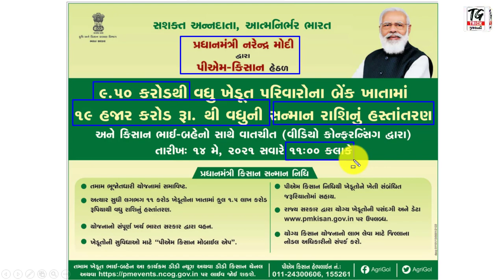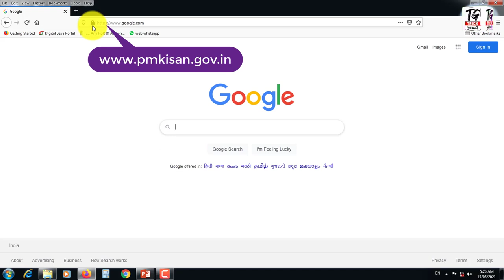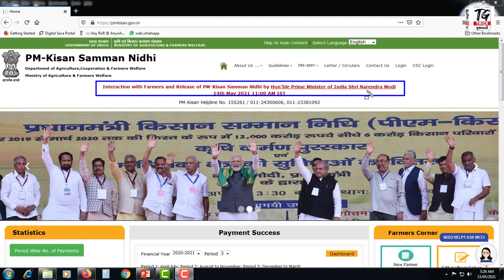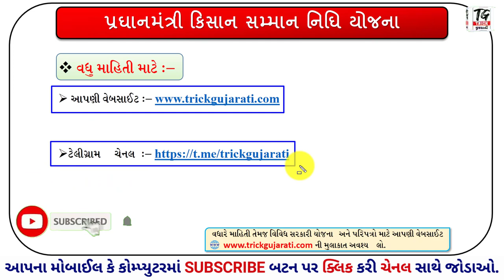Pm Kisan 8th Installment Credited | પીએમ કિસાન યોજનાનો 2000 નો હપ્તો થયો જમા | PM-Kisan Samman Nidhi